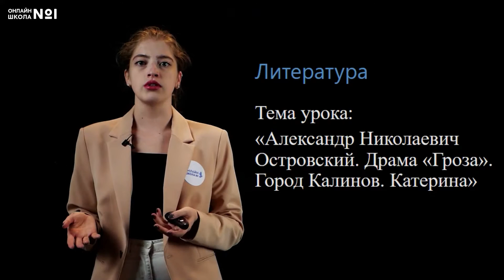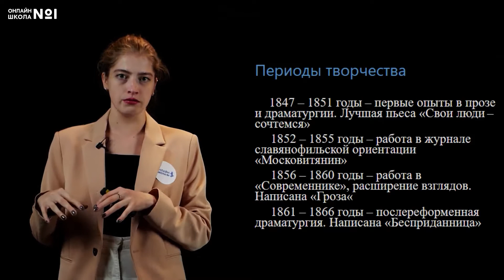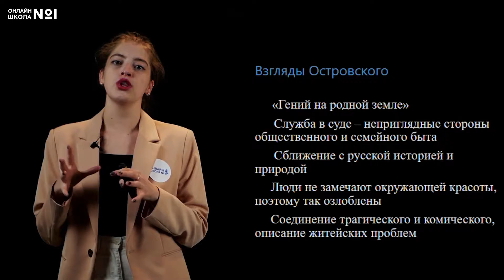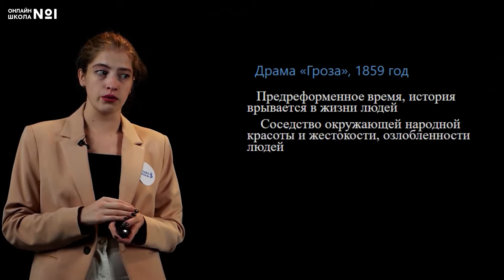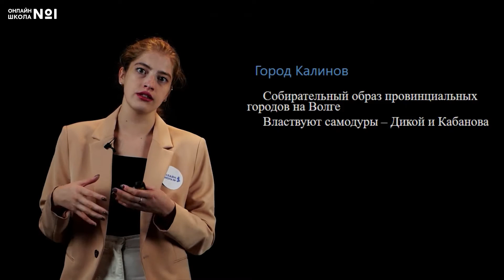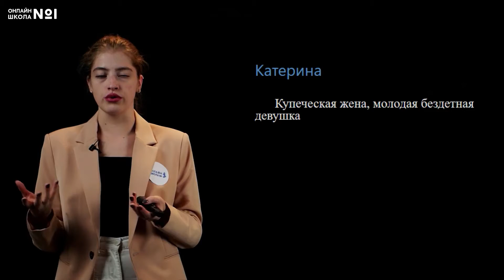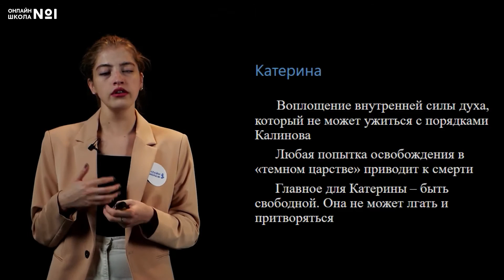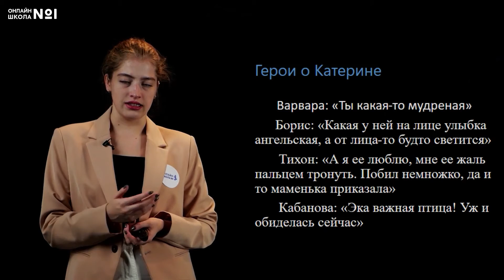А.Н. Островский «Гроза». Город Калинов и Катерина. Видеоурок 15. Литература 10 класс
Тема урока: «А.Н. Островский. Драма "Гроза". Город Калинов. Катерина». Сегодня на уроке мы рассмотрим жизненный и творческий путь А. Н. Островского, своеобразие пьесы «Гроза».

📌Содержание:
0:00 Вступление
2:23 Периоды творчества
3:45 Взгляды Островского
8:54 Драма «Гроза», 1859 г.
12:47 Самодур
13:43 Город Калинов
16:00 Катерина
22:57 Герои о Катерине